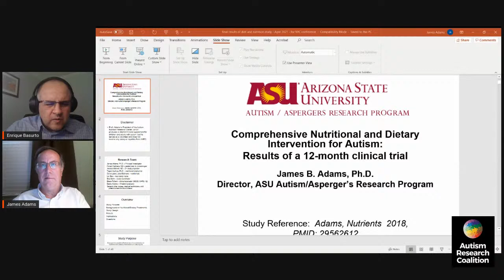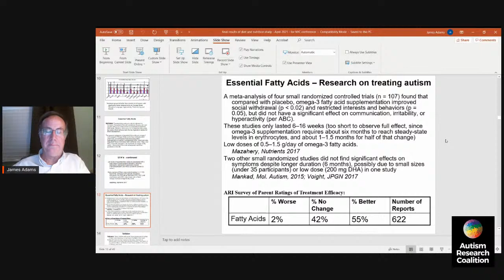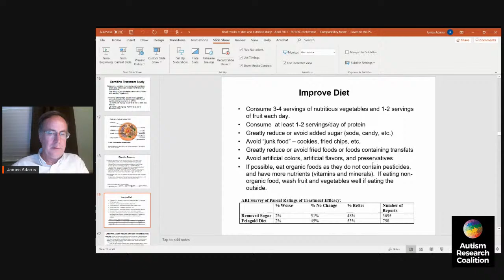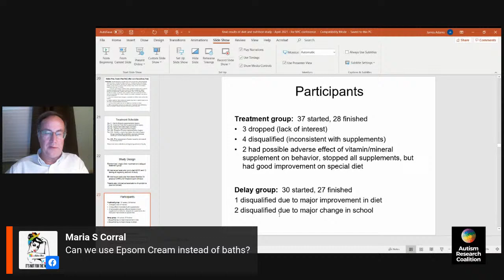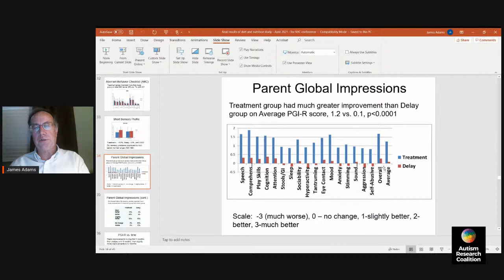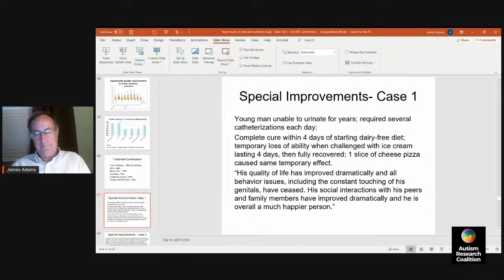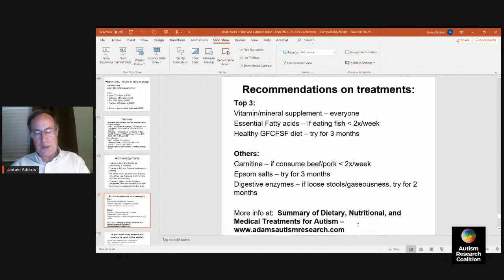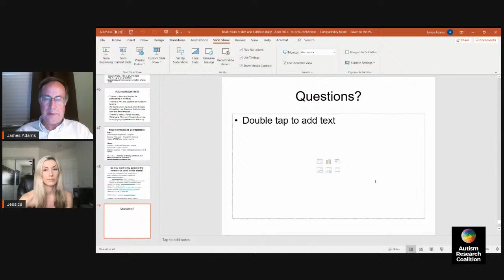Live webinar with Dr. James Adams - Comprehensive Nutritional & Dietary Intervention for Autism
Dr. James Adams is Director of the Autism/ Asperger’s Research Program at Arizona State University (ASU). Working in conjunction with physicians, nutritionists, biochemists, and others, his research is focused on the causes and treatment of Autism across the lifespan. Dr. Adams believes the addition of research based biomedical therapy to treat individuals with autism spectrum disorder (ASD) can improve the effectiveness of ongoing educational, therapeutic, and behavioral interventions.

Dr. James has a PhD in Materials Engineering, but for the last 20 years has focused his research on the biological causes of Autism and how to treat it. He has published over 200 peer reviewed scientific articles, including over 50 on Autism. He has led many clinical trials including nutritional supplementation, microbiota transplant, and detoxification.

In this live chat, we will discuss the results of the Comprehensive Nutritional and Dietary Intervention for ASD, a randomized/controlled 12-month clinical trial with children and adults with Autism (2018) which showed positive results suggesting that a comprehensive nutritional and dietary intervention is effective at improving non-verbal IQ, Autism symptoms, nutritional status, and other symptoms in most individuals with ASD.